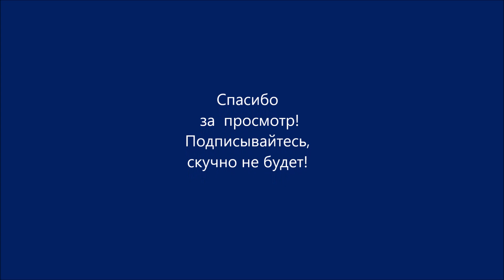Новые сумочки. Werbevideo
Werbevideo. Новые сумочки.